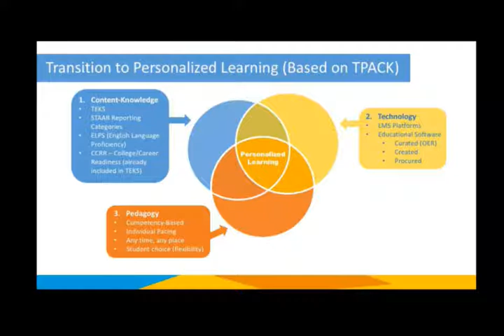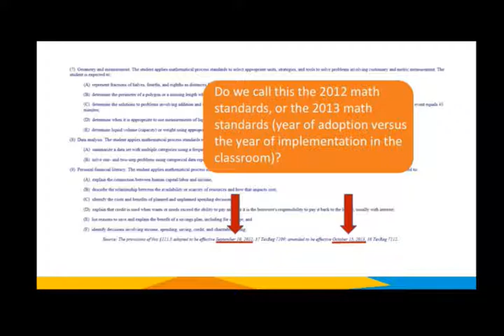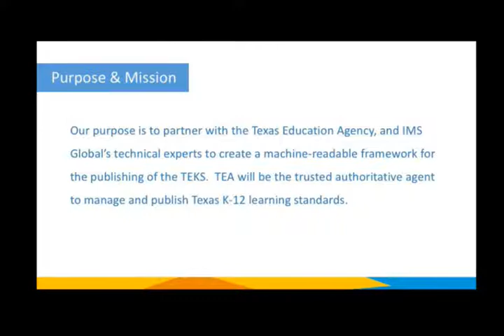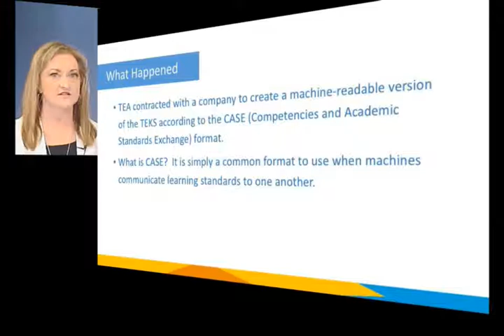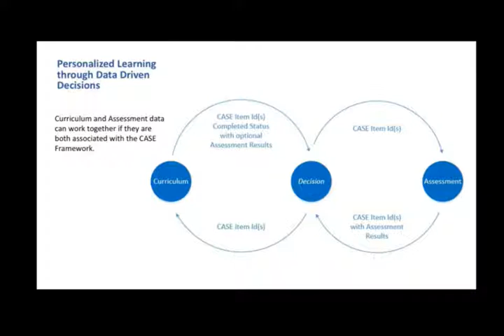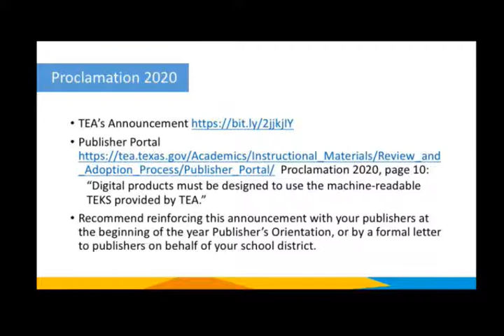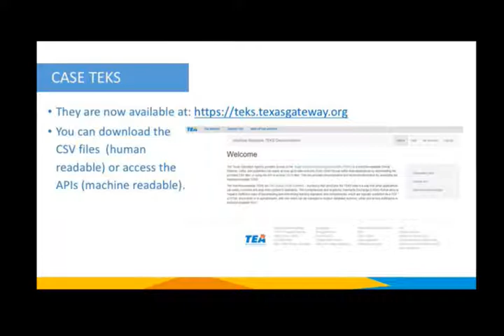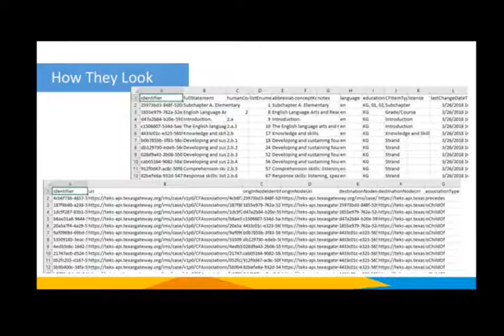IMCAT Lunchtime Learning: Interoperability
Houston ISD's Dr. Anne Boothe explains the technical advances made possible by machine-readible TEKS.